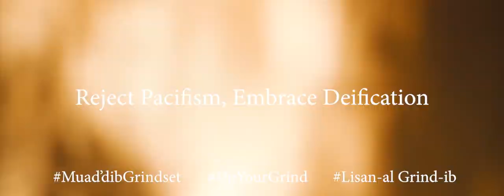Sigma Paul Grindset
@jessemonday on everything